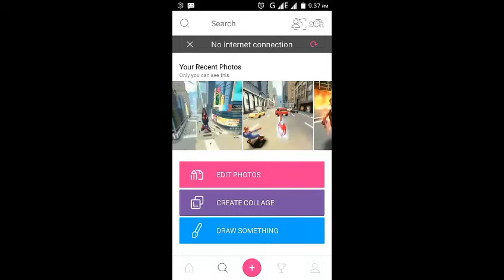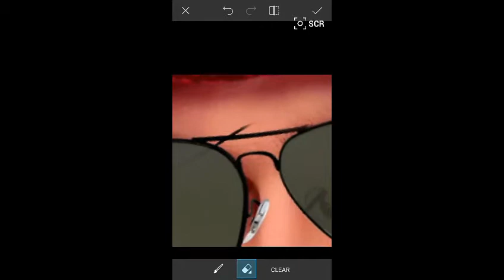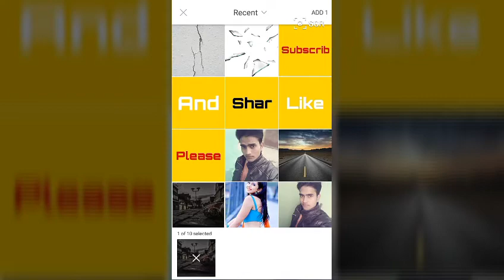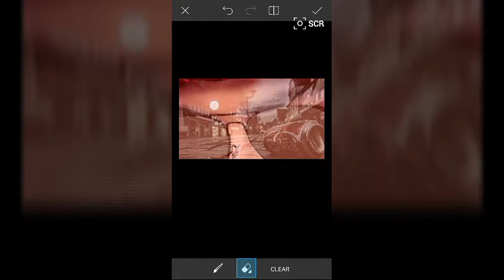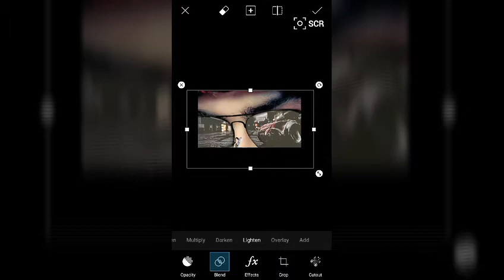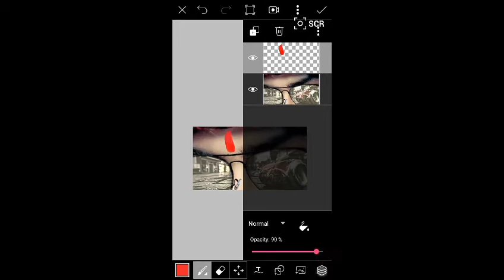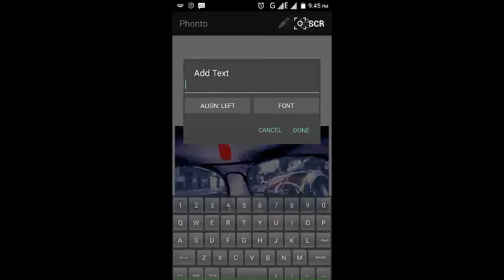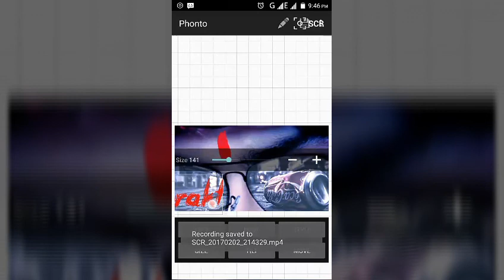picsart creative like movie poster.